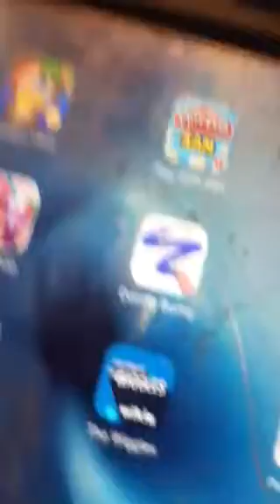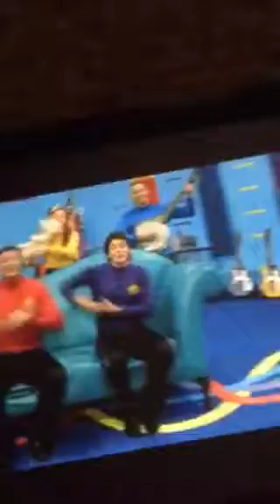The wiggles– rock-a-bye your bear 2016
Yesterday I did the wiggles – fruit salad yummy yummy The wiggles – rock-a-bye your bear The wiggles– Rock-a-bye your bear Schools back in session now it's time to be in a different grade and you don't have some of your old friends if you don't know what school I go to inscribe scan Winoak supplementary and yet it peppermint I tried to make yesterday I did Chinese restaurant in the Devon taste like the playground right I tried to add a Mexican restaurant end it didn't taste like the plain old red and white one